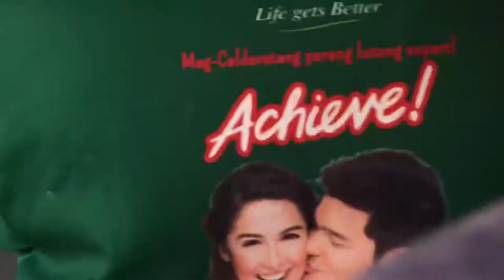ENRIQUE ZOBEL (HACIENDA)